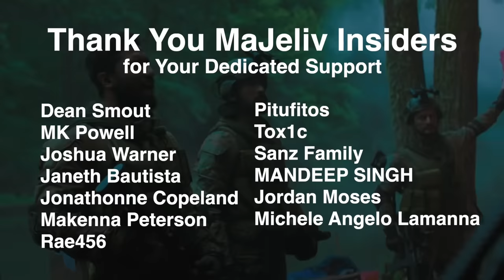URI - The Surgical Strike Trailer REACTION | Vicky Kaushal | Yami Gautam | an Indian Army true story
Hi there, we are the VasquezFamily and welcome to another segment of MaJelivReactions where we react to the URITrailer as requested by so many of our Indian audience especially one of our MaJeliv Insiders, Jordan Moses!

Please be patient with us as we slowly uncover the wonder that is Indian Cinema and stories we are excited to encounter.

If you enjoy what we are doing on our channel we hope you will consider becoming a MaJeliv Insider and Get more of MAJELIV here:

Cast: Vicky Kaushal, Paresh Rawal, Yami Gautam

Written & Directed By: Aditya Dhar
Producers: Ronnie Screwvala
Associate Producer: Sonia Kanwar
Director of Photography: Mitesh Mirchandani
Action Director: Stefan Richter
Production Designer: Aditya Kanwar
Music & Background Score: Shashwat Sachdev
Lyrics: Kumaar, Raj Shekhar & Abhiruchi Chand
Costume Designer: Rohit Chaturvedi
Make-up Designer: Vikram Gaikwad
Casting Director: Vicky Sidana
Editor: Shivkumar V Panicker
Sound Design & Mix Supervision: Bishwadeep Dipak Chatterjee
VFX: (YRF Studio)

more on majeliv Creator (Matthew J. Vasquez)